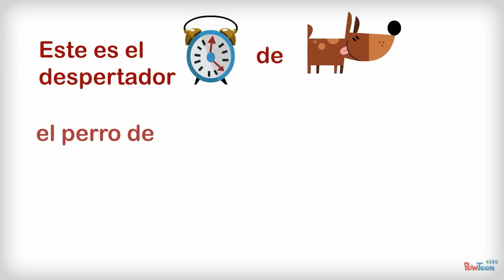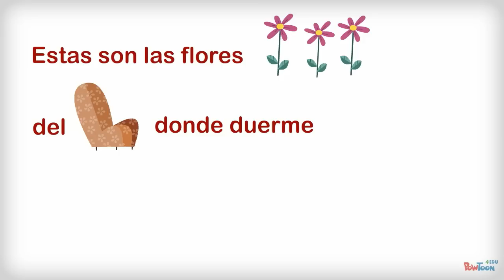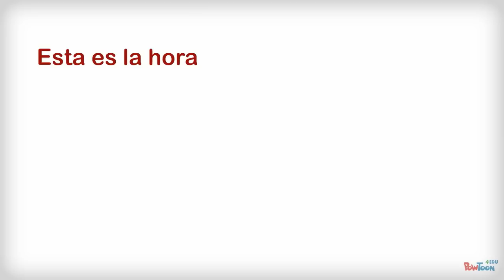Retahila - Ramiro el vampiro y su perro Roque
Retahíla para trabajar el sonido /R/. El resto de la propuesta didáctica con las retahílas para el aula de español como lengua extranjera se puede consultar